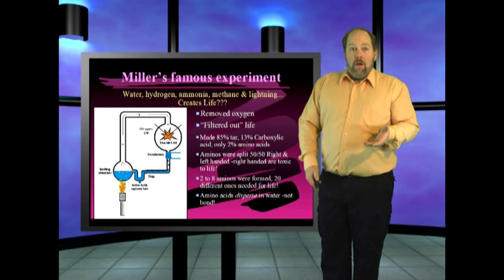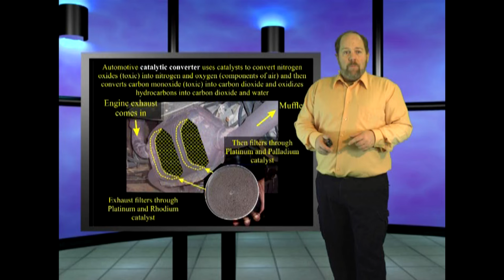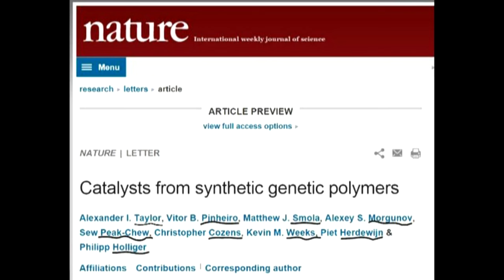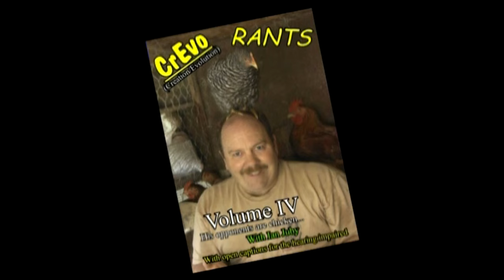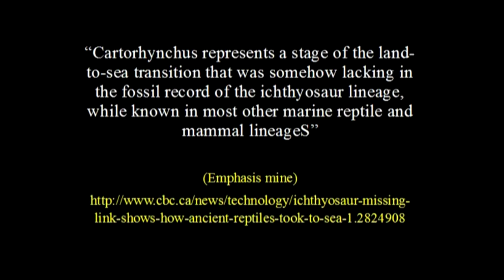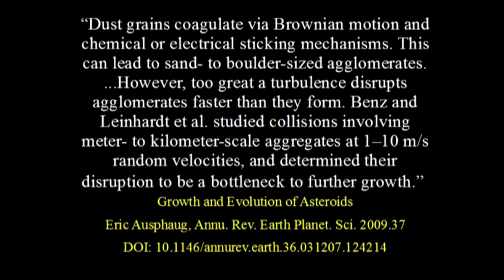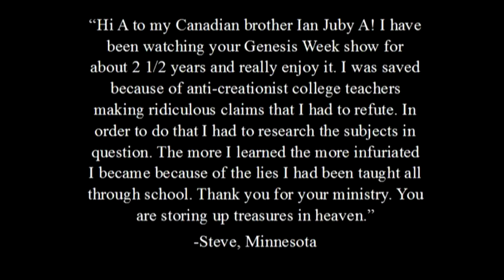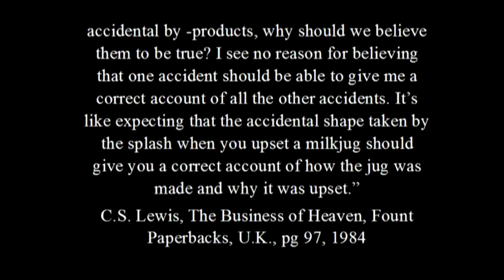Who Needs DNA anyway? This is Genesis Week! Ep 7 S 4 with Ian Juby aka Wazooloo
In this episode: Artificial DNA and the first life, corrections on the ichthyosaurs

and responding to mailbag questions.  This is Genesis Week!

Random References:

World-first artificial enzymes suggest life doesn't need DNA or RNA

doesn-t-need-dna-or-rna

Synthetic enzymes hint at life without DNA or RNA

life-without-dna-or-rna.html

Catalysts from synthetic genetic polymers
Taylor, et. al., Nature, Letters, 1 December 2014

Growth and Evolution of Asteroids
Eric Ausphaug, Annual Review of Earth and Planetary Science, 22 January 2009,

14

Asteroids Were Born Big
Morbidelli et. al.,

The Growth Mechanisms of Macroscopic Bodies in Protoplanetary Disks
Blum & Wurm, The Annual Review of Astronomy and Astrophysics, September

52
DOI: 10.1146/annurev.astro.46.060407.145152

Planetary Migration: What Does It Mean for Planet Formation?
John E. Chambers, The Annual Review of Astronomy and Astrophysics, 22 January

DOI: 10.1146/annurev.earth.031208.100122